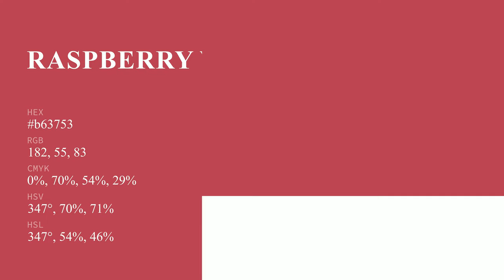Raspberry Wine color b63753 hex color - Red color - Cool color b63753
What color is Raspberry Wine ? b63753 hex color - Red color - Cool color b63753

Hex b63753 Color Code is also known as Raspberry Wine color.